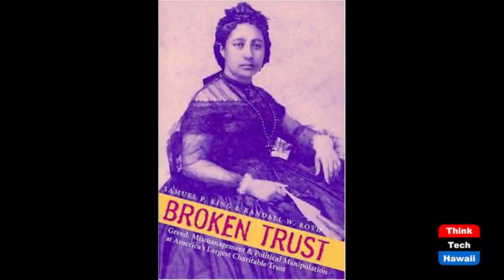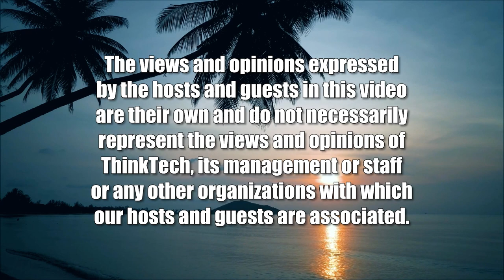Corruption in Paradise (Hawaii Together)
Government Watchdogs Look the Other Way.  The host for this show is Keli'i Akina.  The guest is Randy Roth.

Too many government watchdog entities appear to have been willfully ignoring, or even tacitly approving, some of Hawaii’s most egregious corruption scandals, according to Randy Roth, law professor emeritus at the University of Hawaii William S. Richardson School of Law.

Those include Honolulu Police Commission, the state and county ethics commissions, the state commissions of judicial conduct and judicial selection, and the state Office of Disciplinary Counsel.

On today’s episode of Hawaii Together, host Keli‘i Akina, president and CEO of the Grassroot Institute of Hawaii, talks with Roth about why such watchdogs have been paper tigers in the face of corruption all around them.